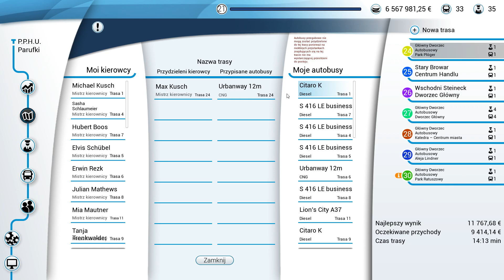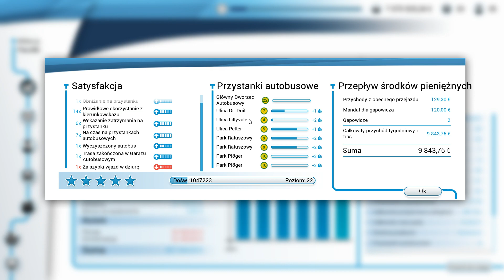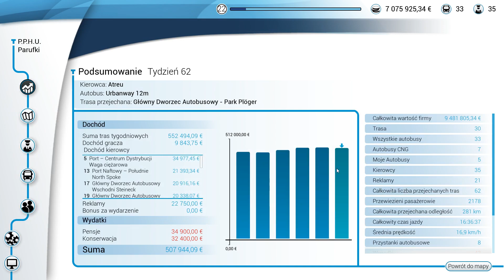Bus Simulator 18 #44 - Coś pusto